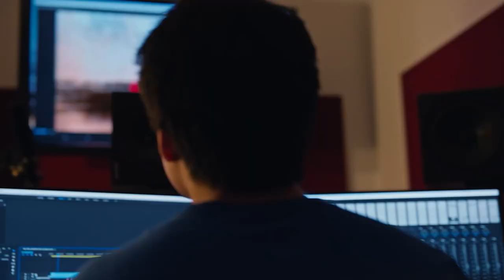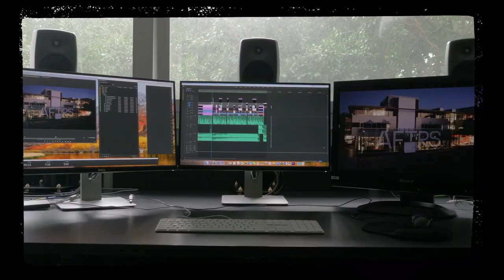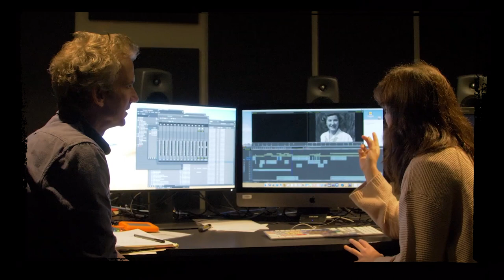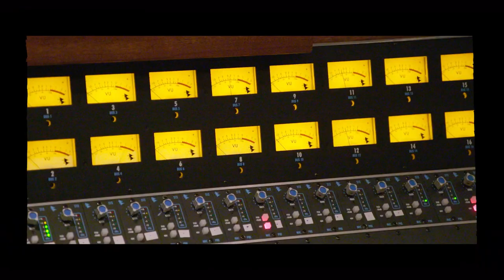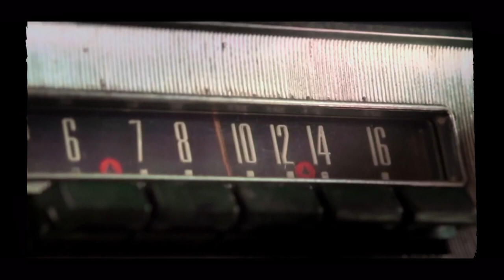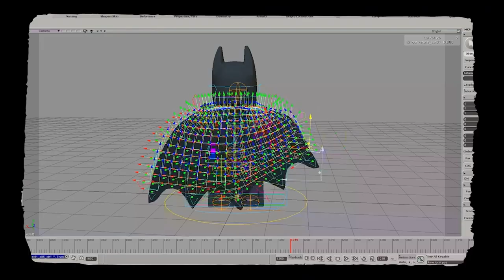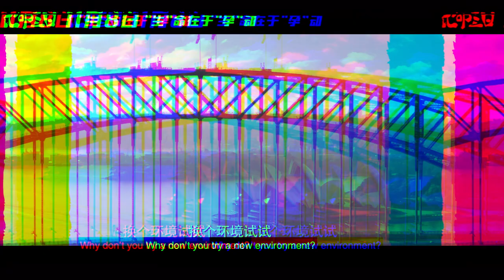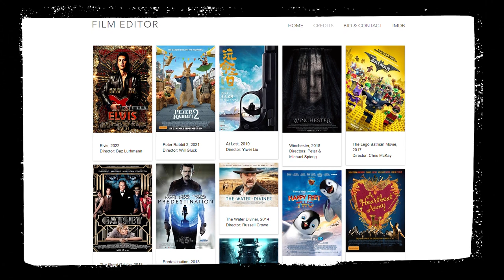I edited Elvis.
Academy Award nominee Matt Villa edited Elvis, The Lego Batman Movie, The Great Gatsby, Moulin Rouge and more than 30 other iconic films, grossing billions in worldwide box office and becoming a trusted confidant of Baz Luhrmann along the way. I asked him how he did it.

Interested in becoming a pro movie trailer editor?

00:00 - Intro: Matt Villa
00:53 - What got you into film and editing?
06:52 - Working with Baz Luhrmann
08:26 - Working with Jonathan Redmond
09:35 - What is post-production on a Baz Luhrmann film like?
11:07 - Working on Elvis
14:55 - How did you figure out the transitions for Elvis?
17:31 - Working with Tom Hanks on Elvis
20:50 - Going from an idea to an approved production
25:33 - How is a feature editor involved in animation?
28:06 - Where is the line drawn between the director and the editor in animation?
33:52 - Editing CG characters in live-action footage that haven't been animated
36:58 - How did you edit At Last?
40:52 - What was it like working with Russell Crowe?
43:29 - How often do you go to set?
45:46 - What software is important for aspiring editors to master?
47:03 - How often would you come into a project to do a polish or try a variation?
48:42 - What's the greatest time pressure you've ever been under?
49:07 - What's the most common timeline for post-production in a feature?
49:58 - What advice do you have for people who dream of having a career like yours?
53:25 - Conclusion: Matt Villa